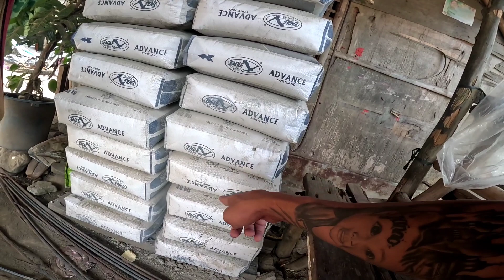BAHAY SERYE PART25 ANG GANDA NG KINALABASAN @JaperSniperOfficial